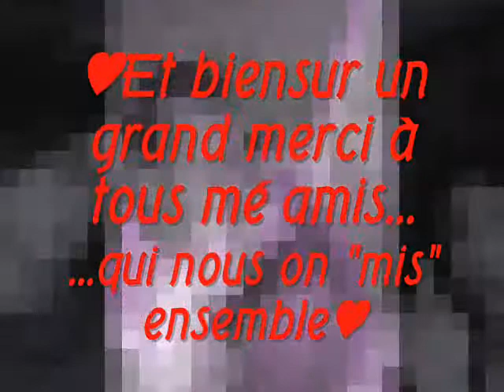ma tiite seur et mon frère de coeur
jvou love tt leii deux kiisss a vs !!